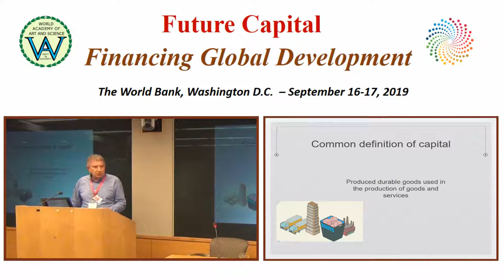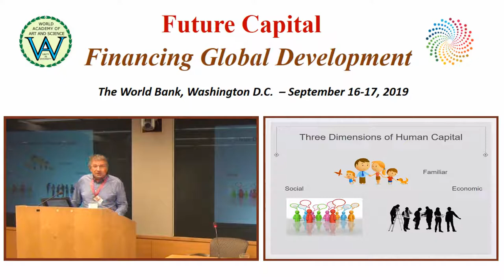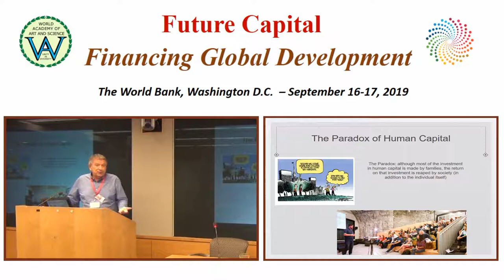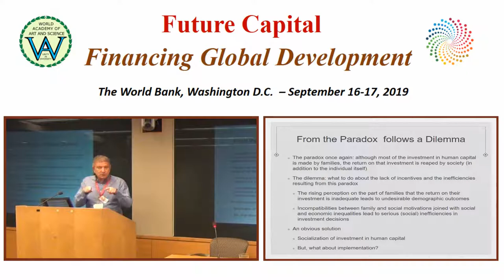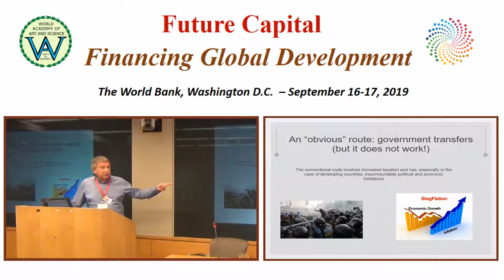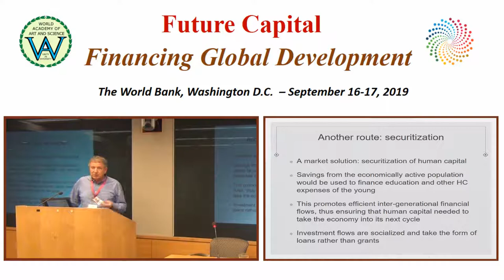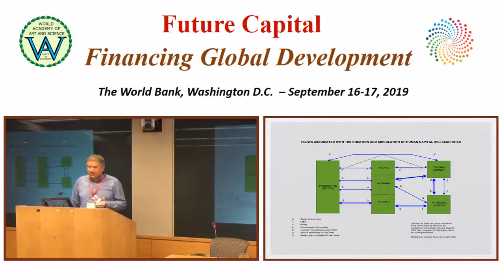Human Capital Formation | Neantro Saavedra-Rivano | Future Capital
Title of Presentation: Human Capital Formation
Speaker: Neantro Saavedra-Rivano
Designation:  WAAS Associate Fellow; Professor Emeritus, University of Tsukuba (Japan); Project Coordinator, ABIPTI (Brazil)
Event: Roundtable on the Future Capital - Financing Global Development, The World Bank, Washington D.C. – September 16-17, 2019